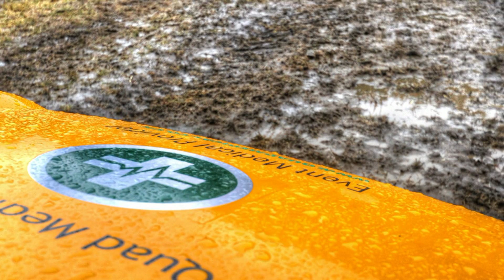QM Netley Marsh Steam & Craft Show 2015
Quad Medical ATV division providing off road assistance to Waterside Event Medical Cover Ltd.